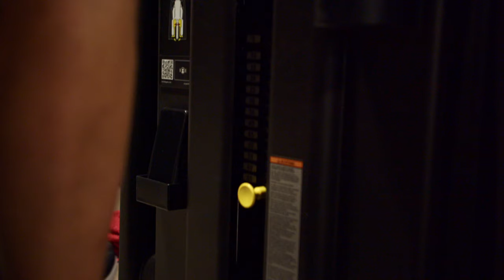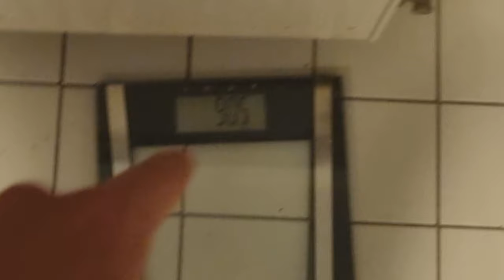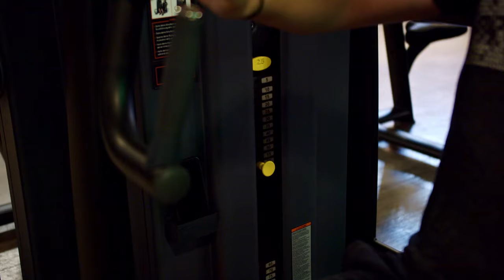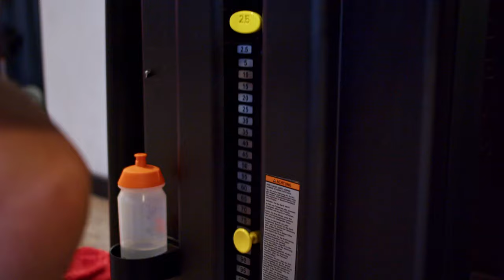Die einzige REALISTISCHE Fitness-Transformation auf Youtube!💪 | Skymeny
Social Media ist völlig voll von unrealistischen Schönheitsbildern, grade wenn es um Fitness und Athletische Körper geht. Was allerdings auch mit einem ganz normalen Alltag, ohne dass man Fitness Hauptberuflich macht, in 1,5 Jahren möglich ist, seht ihr in meiner Fitness Transformation.

Timestamps:
00:00 Weise Anmoderation
01:09 Erste Schritte allein
01:40 Mein Trainingsplan
03:12 Dinge gehen schief
03:46 Mein Ernährungsplan
06:45 Ziel erreicht!
07:45 Vorteile vom Kraftsport/Zunehmen
09:36 Nachteile vom Kraftsport/Zunehmen
13:09 Ergebnis - EY! Nicht einfach hier hin Skippen🤨

3520